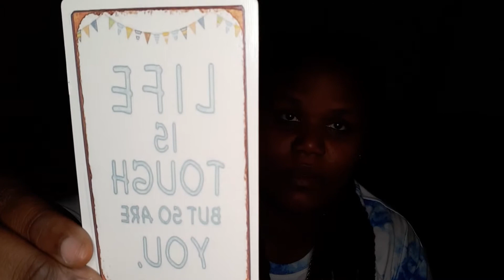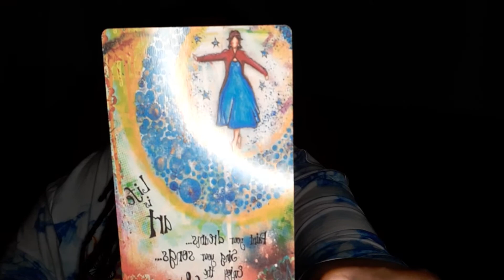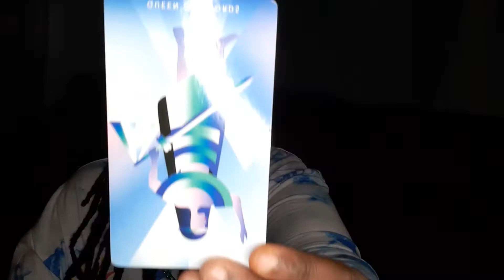You been through it but your STRONGER than you realize. Taurus November 2021 Tarot Love Reading